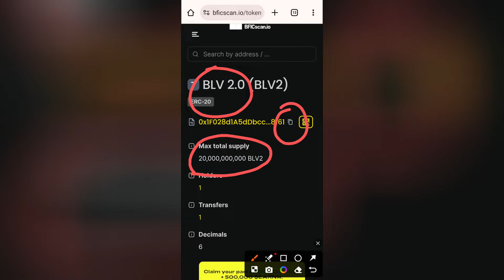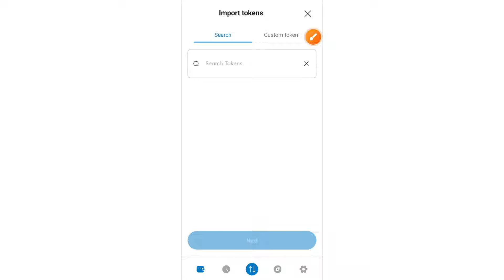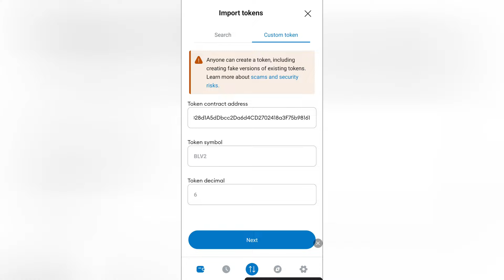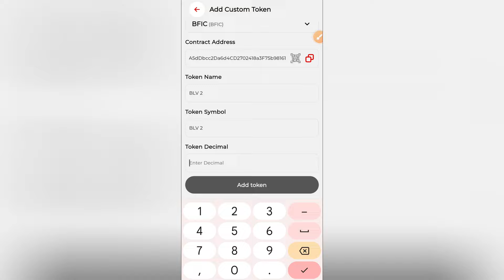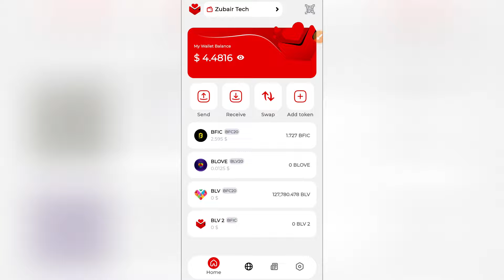How To Import B-Love New Token BLV 2.0 || B-Love Network New Latest Update || B-Love Listing Update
Assalam o Alaikum! This video will teach you about "How To Import B-Love New Token BLV 2.0 || B-Love Network New Latest Update || B-Love Listing Update" Watch this video completely, like, comment, share, and subscribe to our channel.

B-Love Network New Important Updates
blove network update
blove network
b love network latest news update
b love network new latest update
b love network latest news
b love network news
b love network news today
b love network live